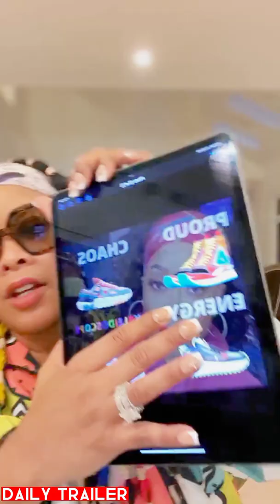DA BRAT OPENS A LUCRATIVE SHOE COLLECTION|DAILY TRAILER